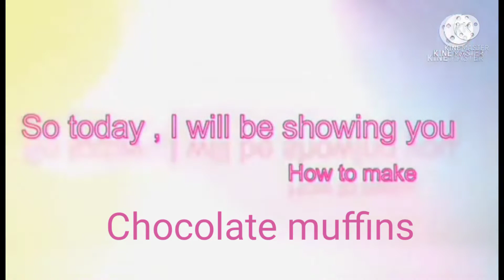Chocolate muffins Pinay Cooking TV